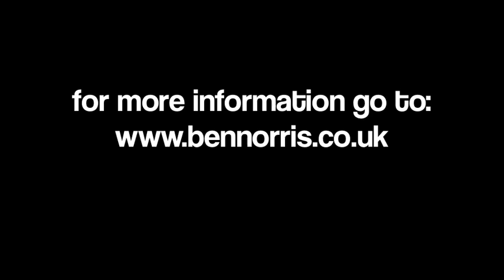Ben Norris Mc's the Comedy Store, London 2013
Comedian Ben Norris Mc's The London Comedy Store and meets some interesting people along the way. Warning: Some grown up topics and a little swearing.